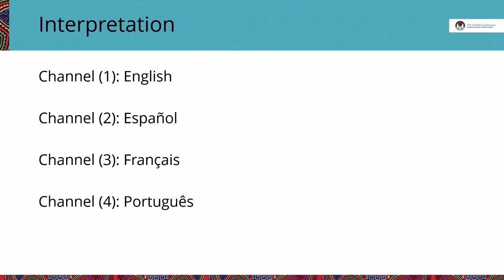Bienvenue et remarques d’ouverture (17ème Conférence TechNet)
Présentateurs :
- Souleymane Kone (siège de l'OMS)
- Ana Rivière-Cinnamond (Représentante de l'OPS, Panama)
- Jarbas Barbosa (Directeur, OPS)
- Kate O'Brien (Directrice du BVI, siège de l'OMS)
- Garry Conille (Directeur, UNICEF LACRO)
- Melva Cruz (Directrice générale de la santé publique, Panama)